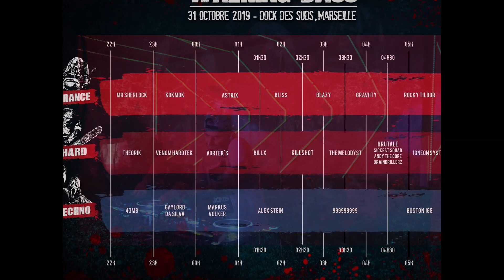GAYLOR DA SILVA @ WALKING BASS - scène TECHNO - DOCK DES SUDS - 31 10 2019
Vous êtes dans la salle...montez le son et bonne écoute.
Un petit pouce bleu si vous aimez.